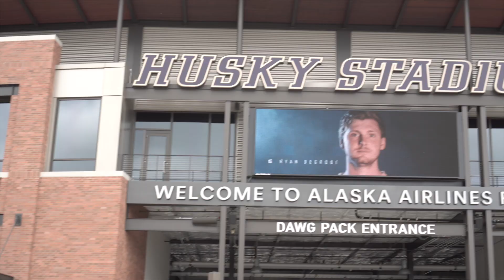EXPLORING Seattle, Vancouver and Whistler